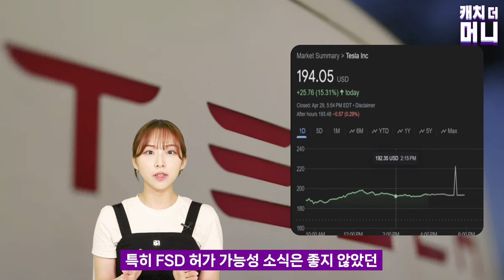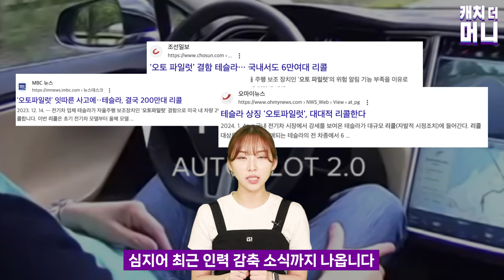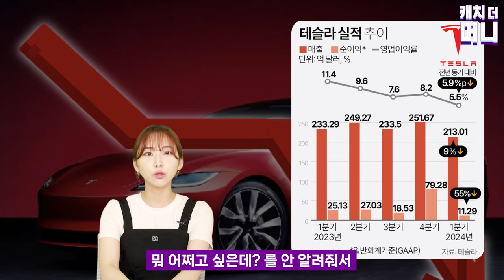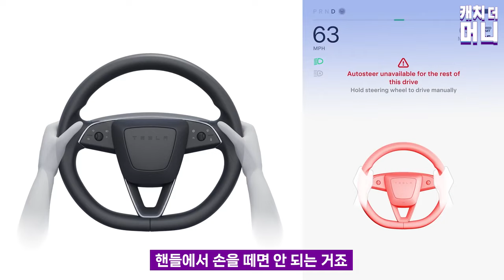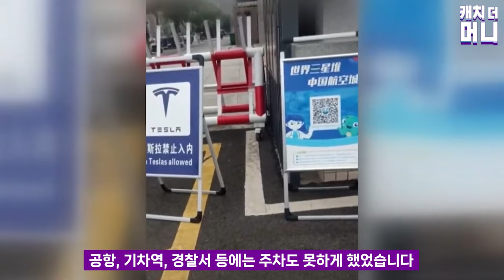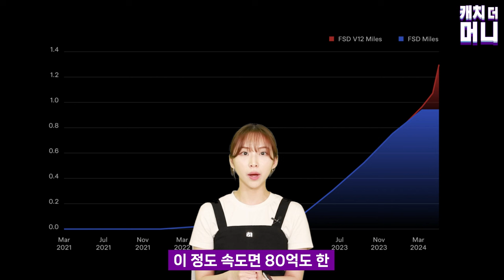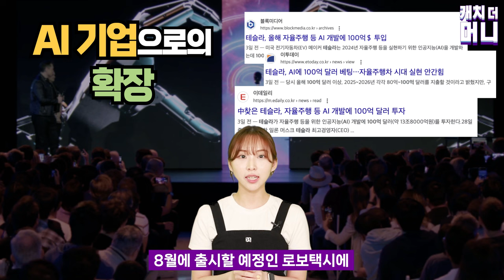1만개의 비트코인을 움직이는 테슬라, 이정도면 더 사셔도 되겠어요 (캐치더머니 6화, 이현지 아나운서)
기쁜 소식입니다!!
드디어 올랐습니다!

비트코인을 갖고 있는
테슬라가 15% 넘게 오른 모습을 정말 오랜만에 봤는데요.
오랜만에 테슬라가 장을 주도했습니다.
거의 두 달 만에 200달러에 근접한 건데요.

테슬라가 오른 건 최근 들어 계속 있던 일입니다.
실적 부진에도 불구하고 지난 24일
9% 넘게 올랐고요.
3일 연속 상승!

이제 남은 시간은 꽃길일까요?

세상의 모든 돈 되는 이야기, 캐치 더 머니!
오늘의 이야기는요.
테슬라, 너 정말..츤데레니?